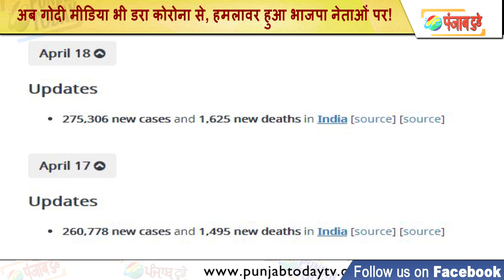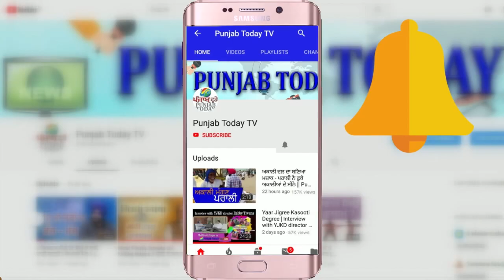अब गोदी मीडिया भी डरा कोरोना से, हमलावर हुआ भाजपा नेताओं पर! Godi media vs BJP | Coronavirus